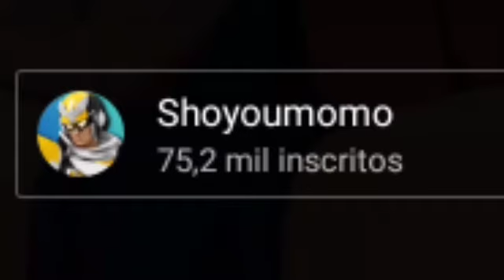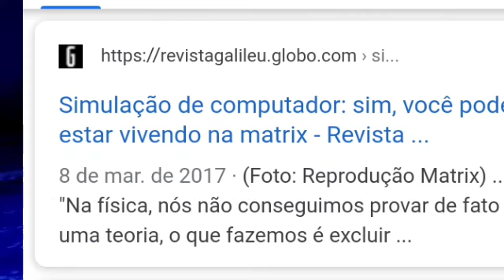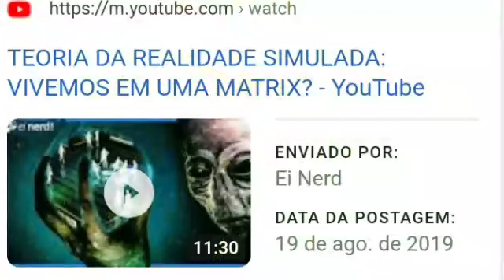Os bugs de Dragon Ball